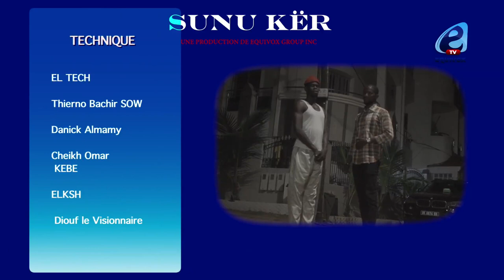SUNU KËR : S02 EP09